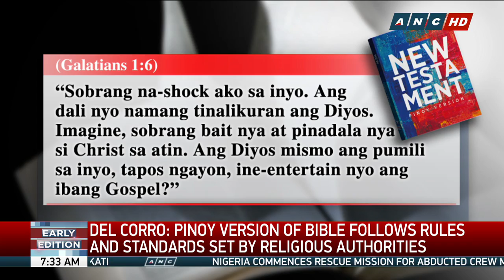Early Edition: Pinoy version of the New Testament still faithful to the original text of Bible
The "Pinoy version" of the New Testament aims to communicate the Word of God in "natural conversation," but still faithful to the original text of the Bible, said PH Bible Society translation consultant Dr. Anicia del Corro.